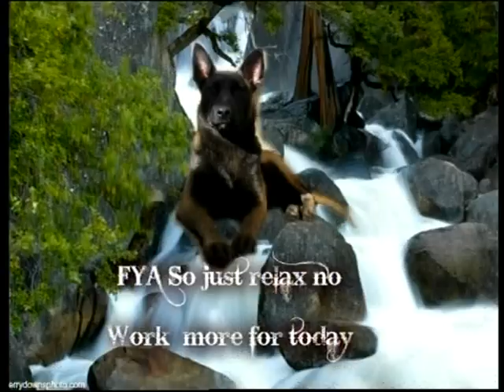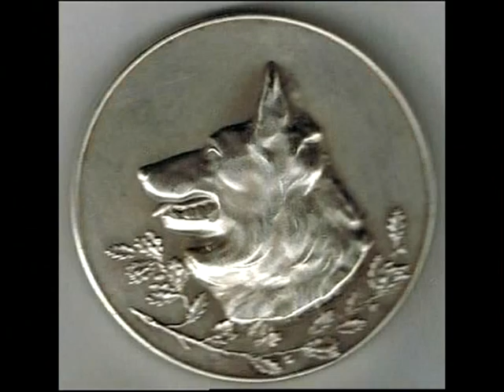Malines Dream Malinois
Vidéo diaporama Mechelaar , quelques monuments" Masques noirs" jaunes de Malines ces amoureux du travail : Arat , Cheri , Snap , U"vito etc vidéo "Dances with Malinois , ring NVBK avec l'Homme d'Attaque great Decoy Mr Mike Fransen